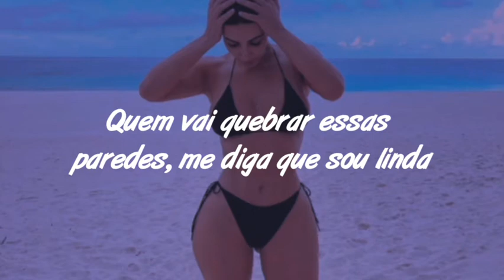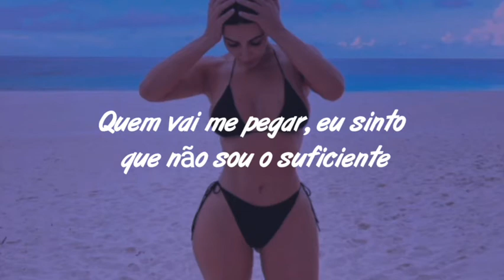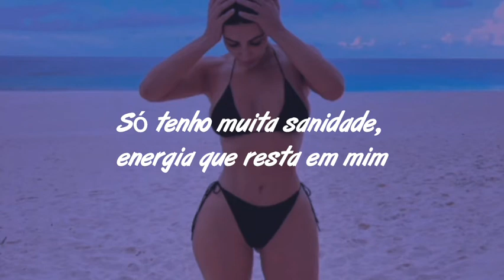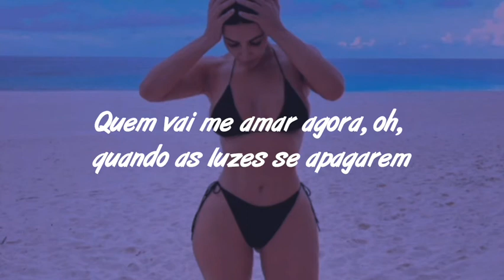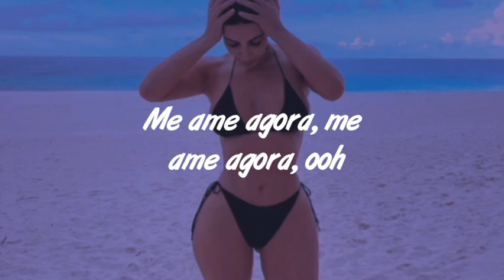Kygo - Love Me Now [TRADUÇÃO/LEGENDADO] ft. Zoe Wees